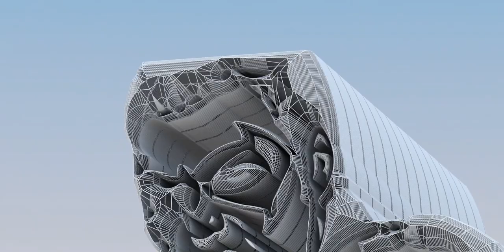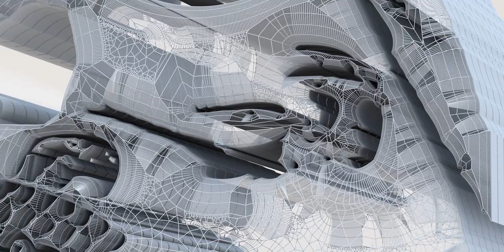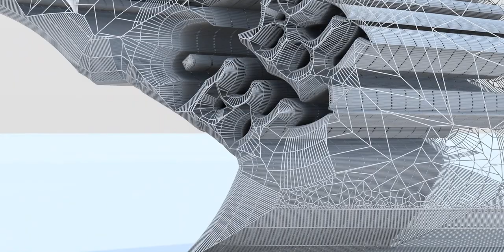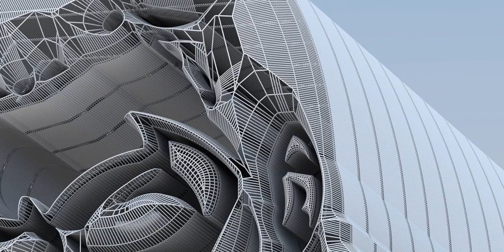The world of Batman, friends, and those foes